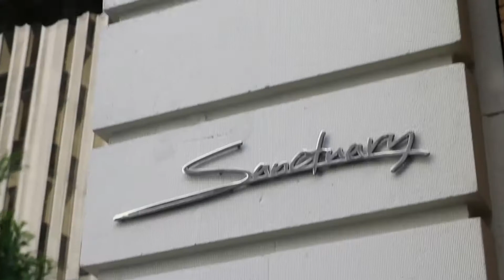Evy talks about being a woman in the Secret Service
Advice from a woman who guarded several US presidents.